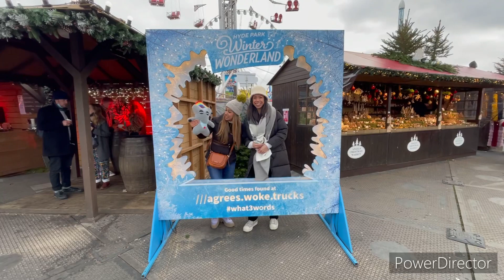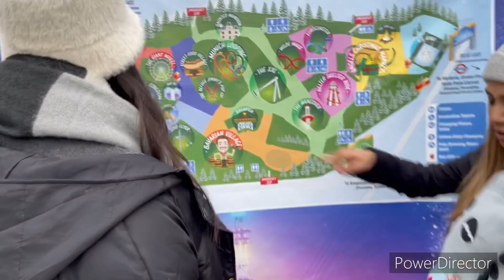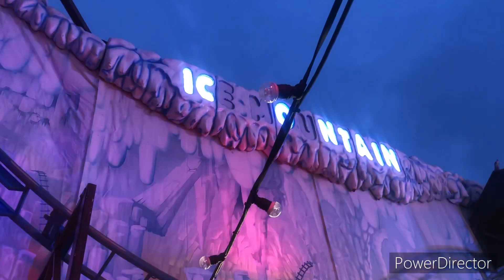Merry Christmas!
Spikbow and Insi travel to a magical place and enjoy all the winter festivities. Join them as they take you on their joyride. Experience the fun, dance and laughter! A very dear friend Natalia joined Insi and Spikbow on their adventure and made the day so much more exciting!